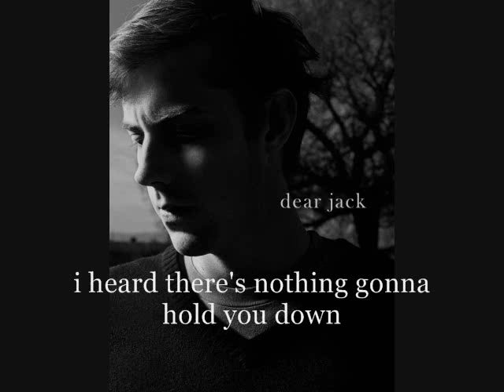Jack's Mannequin - Dear Jack [HQ] (With Lyrics)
Jack's Mannequin's new song off the "Dear Jack EP". Check out the "Dear Jack Movie".